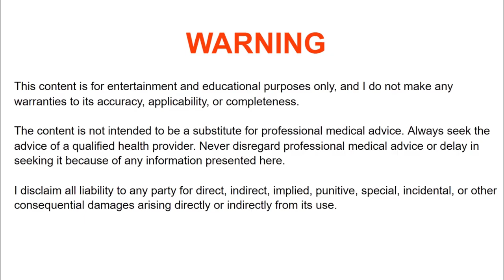Q&A - Max Steroid Doses - Are SARMS Garbage - Carnivore Diets for Bodybuilding, and more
00:00 Intro
01:38 When clients don't follow the plan
05:55 IBS help
09:38 Thoughts on SARMS
11:54 My new Website design
17:06 Max doses of certain steroids
20:08 Thoughts on turkesterone
21:34 Does fat accumulation happen at an insulin injection site
22:47 Opinion on animal-based diets like carnivore for bodybuilding

- Anabolic Bodybuilding

WARNING